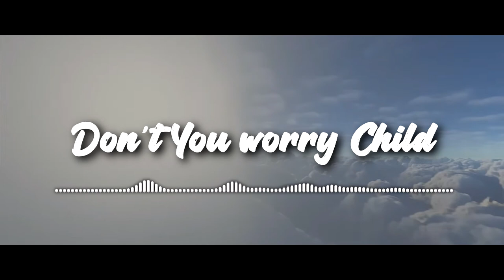Swedish House Mafia - Don't You Worry Child (feat. John Martin) 1 HOUR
Producer(s): Swedish House Mafia
Singer: John Martin
Song: Don't You Worry Child